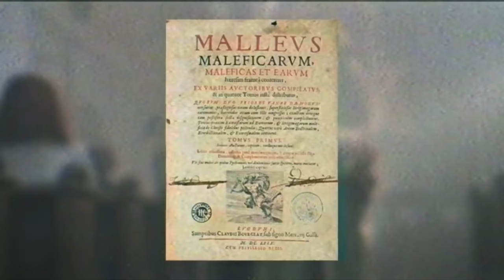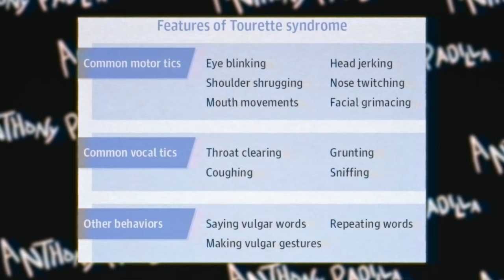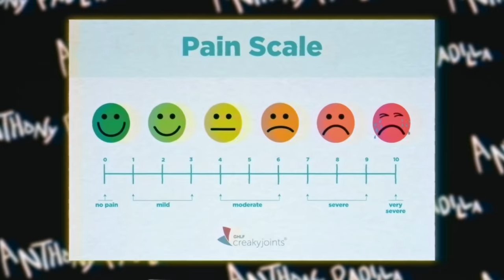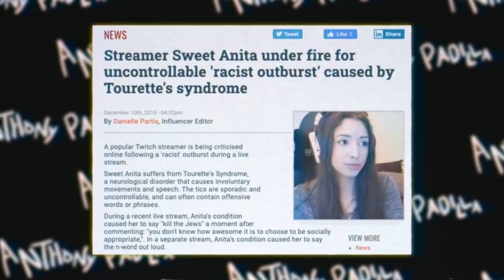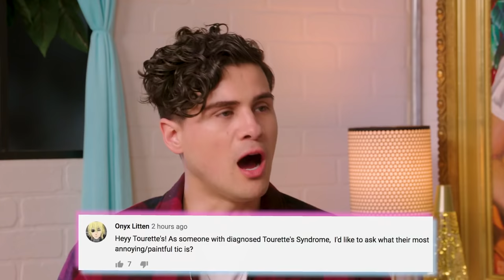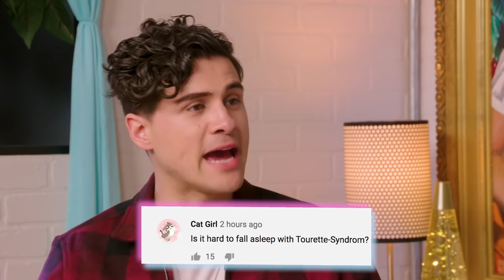ЛЮДИ с СИНДРОМОМ ТУРЕТТА - я провёл день с ними // Anthony Padilla